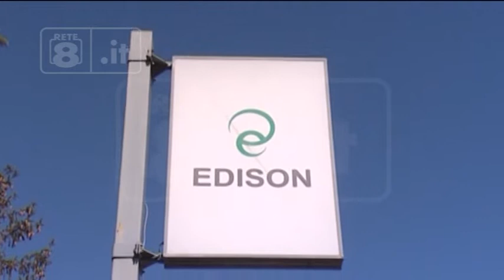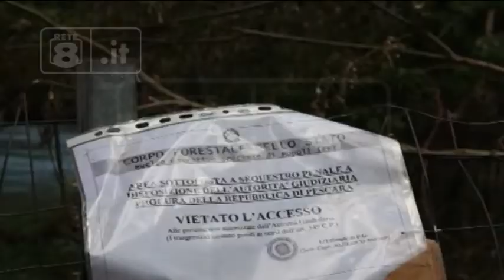Bussi - Gerardis: “Chi ha inquinato pagherà il conto”